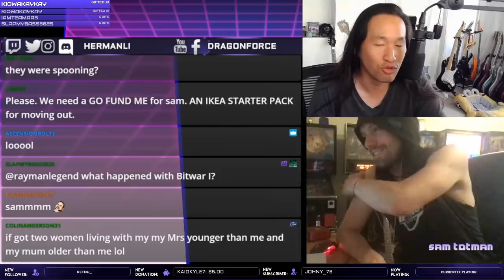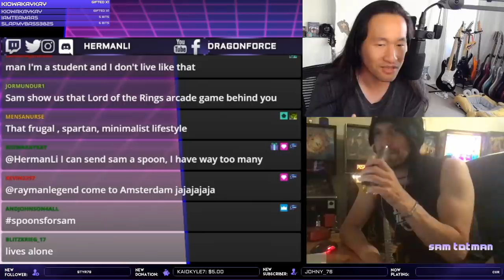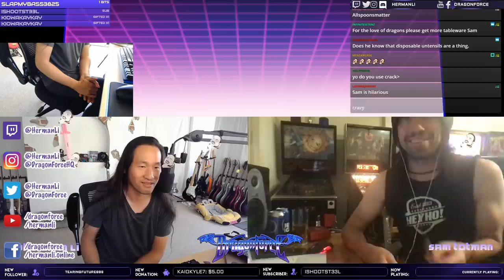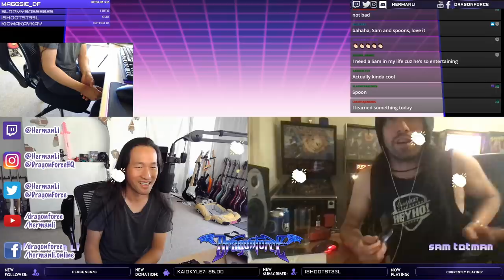DragonTales - Sam Totman Guide of Better Living & Playing the Spoons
🌏 Latin America Tour Oct 2024: Chile, Argentina, Brazil, Mexico!

DragonTales: DragonForce Life Hacks with guitarist Sam Totman explaining to Herman Li how to live a better, less stressful life and also how he played spoons on a new song. Which side are you on Herman or Sam? What's the life hack for clean dishes at home? LOL

Join Herman Li for epic songwriting, live reactions, guitar playthrough, video gaming, guitar reviews, special guest events and more!

TOURING ESSENTIALS

DRAGONFORCE